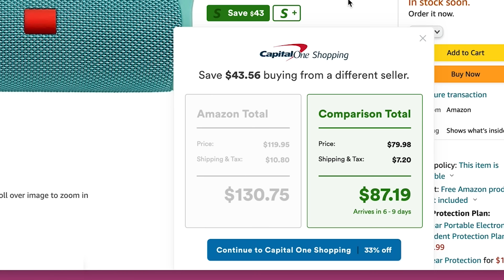MOM HACKS ℠ | EPIC SUMMER! ☀️ (Ep. 22)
20 Epic Summer hacks to make our favorite time of year that much brighter! Thanks to Capital One Shopping for sponsoring a portion of this video! Avoid Paying Full Price. Get Capital One Shopping for free by clicking

Previous Mom Hacks!